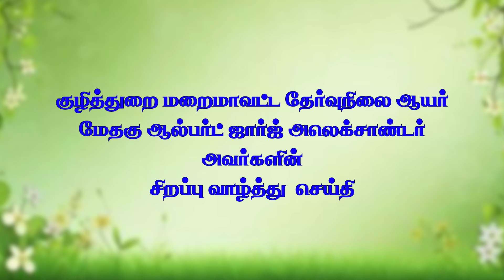குழித்துறை மறைமாவட்ட தேர்வுநிலை ஆயரை தேவா டிவி குழுவினர் 26.1.2024 சந்திப்பு |ஆயரின் வாழ்த்து செய்தி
Msgr. Dr  Albert Anasthas, Bishop-Elect of Kuzhithurai Diocese | SPECIAL MESSAGE